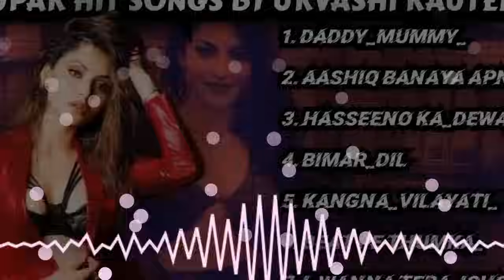URVASHI RAUTELA ALL SONG/URVASHI RAUTELA ALL SONGS HOT ITEM SONGS/ HOT SONGS /ALL ITEM SONGS HOTSONG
urvashi rautelaurvashi rautela hot photoshoot,urvashi rautela dance

I DON'T CLAIM ANY TYPE OF RIGHTS ON THESE CLIPS, THIS IS RULY FEW MADE VIDEO
COPYRIGHR DISCLAIMER UNDER SECRION 107 OF THE COPYRIGHR ACR 1976, ALLOWANCE IS MADE FOR